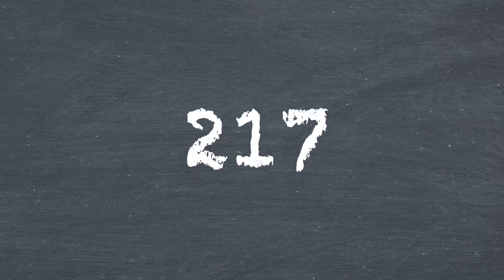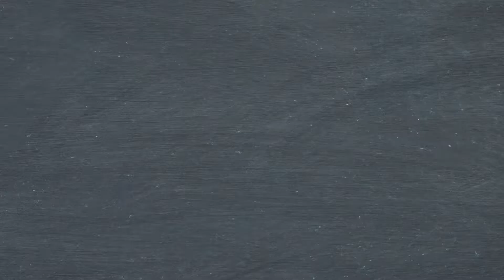Running the Numbers: The David Price Edition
Postmedia’s Scott Stinson runs the numbers on big topics in sports. This week Scott looks at David Price signing with the Red Sox and what the Blue Jays look like with him.